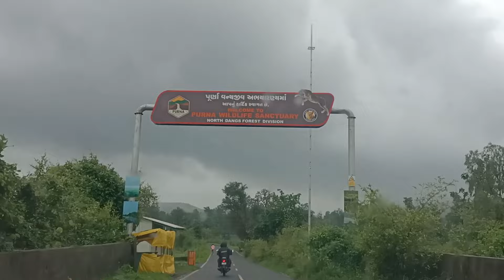तापी में मूसलाधार बारिश की वजह से जनजीवन अस्त व्यस्त || आमलगुंडी गांव की नदी पर बना पुल टूटा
From:- Amalgundi ta:- Songadh Dist :- Tapi Gujarat (India )